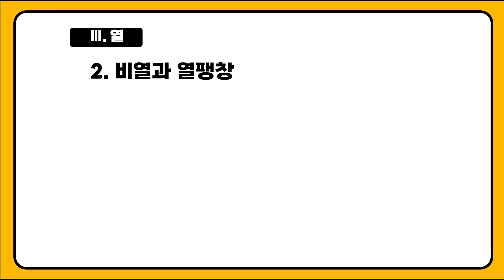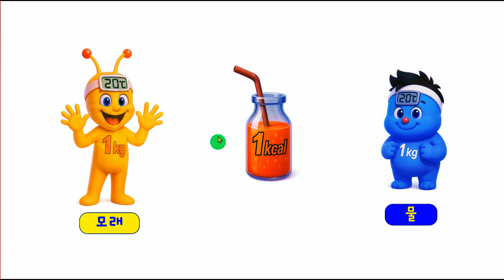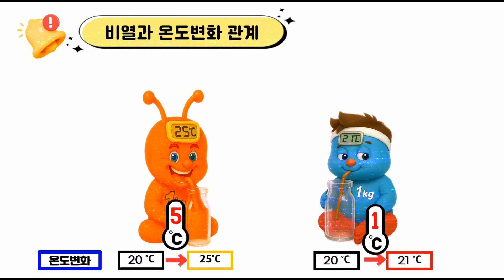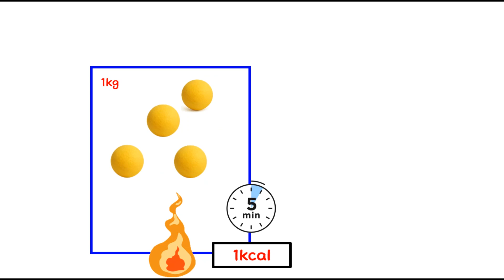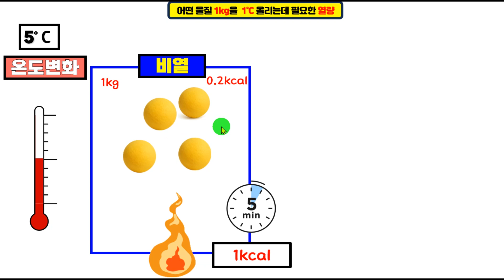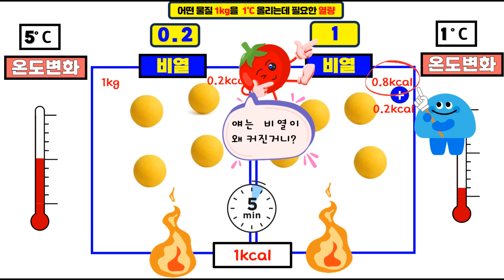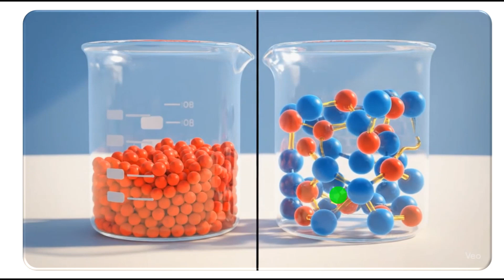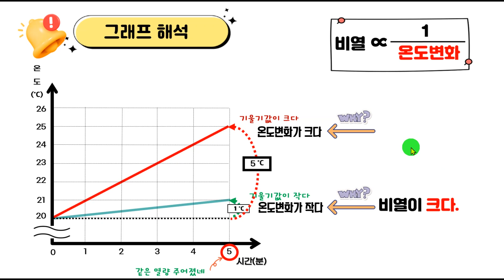비열 원리 완전 정복! 비열과 온도 변화의 모든 것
🔥 모래는 금방 뜨거워지고, 물은 한참 시원한 이유…
그 해답은 ‘비열’이라는 과학 개념 속에 숨어 있습니다.

이번 영상에서는 중학교 과학 교과서 속 핵심 개념인
"비열과 온도 변화의 관계"를 쉽고 재미있게 풀어드립니다.

📌 영상에서 다루는 내용
1. 비열이란 무엇인가? (1kg·1℃ 기준의 정확한 의미)
2. 왜 물과 모래는 같은 열을 받아도 온도 변화가 다를까?
3. 입자 세계에서 본 비열과 온도 변화의 비밀
4. 결합 에너지와 ‘준비 운동’ 비유로 이해하는 비열
5. 그래프 읽는 법: 기울기와 비열의 반비례 관계

🎯 이 영상을 보면…
- 교과서 속 개념이 머릿속에 딱! 정리됩니다.
- 시험 문제와 실생활 사례를 연결해 쉽게 기억할 수 있습니다.
- 온도와 열, 비열의 관계를 직관적으로 이해하게 됩니다.

💡 추천 시청 대상
- 중학생 & 과학 공부하는 모든 학생
- 과학 개념을 재미있게 설명하고 싶은 교사·학부모
- 열과 온도의 원리를 깊이 알고 싶은 모든 분

이제 ‘비열’이라는 단어를 들으면,
준비 운동에 열을 쓰는 물질과 전력 질주하는 물질이
눈앞에 그려질 겁니다.
끝까지 보면 과학이 훨씬 더 재밌어집니다.